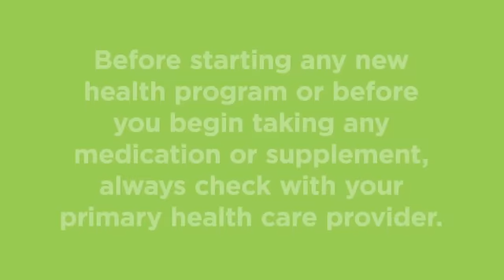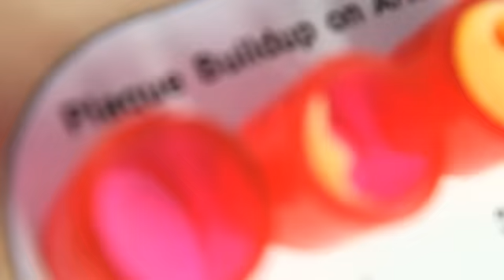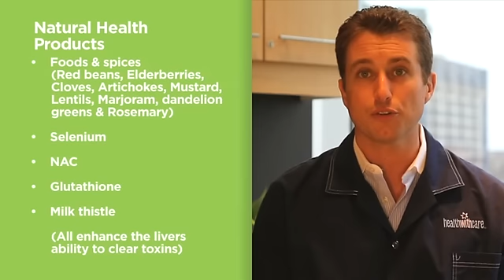Cleasing Support 400